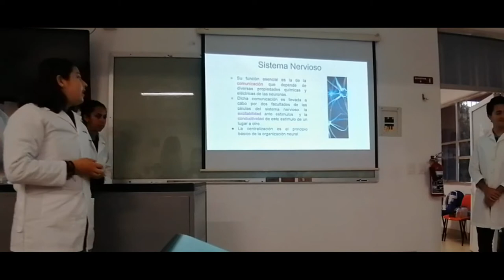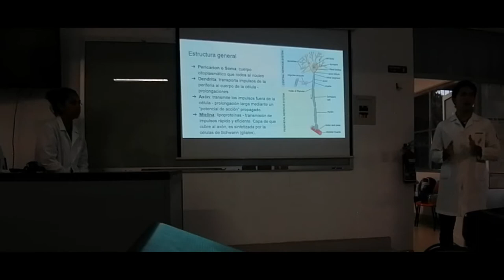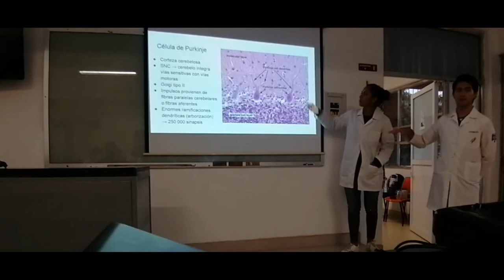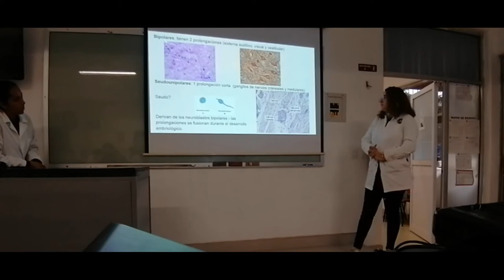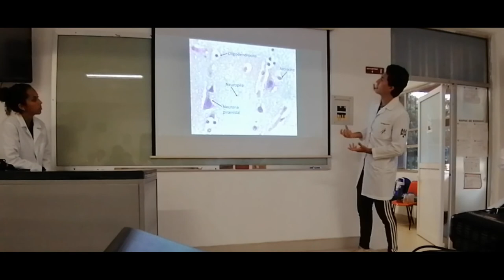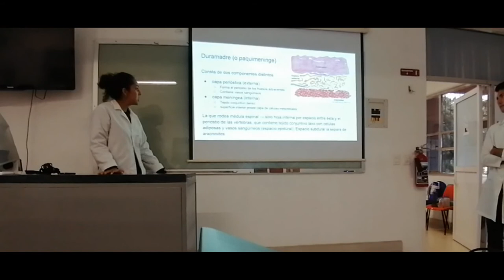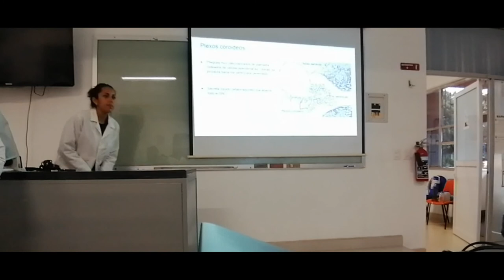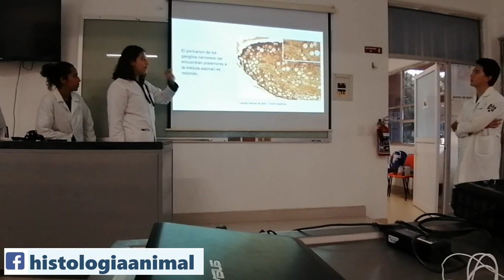Tejido Nervioso - 20-I TM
Exposición escolar del tema Tejido Nervioso para el curso regular 20-I TM.